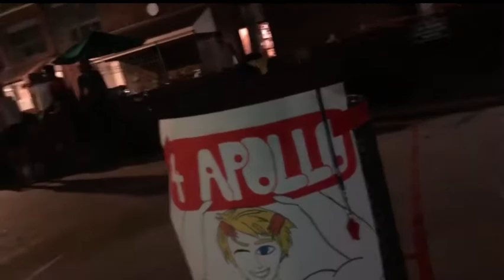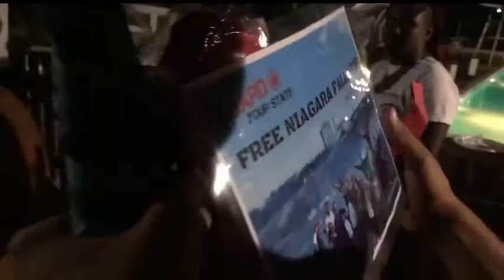AQUASAFE OLYMPICS/ SUMMER 2019/ USA / LIFEGUARD